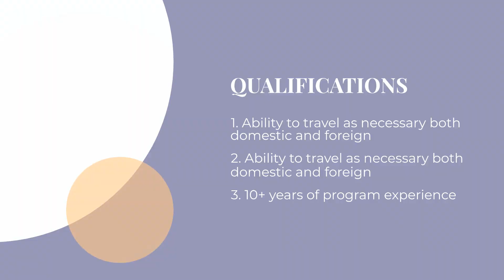Business Manager Position in Houston, TX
Our client is seeking talented, innovative individuals to join their team and make history as they build the first free-flying commercial low-Earth orbit space station.

Their cutting-edge endeavor will be a continuously crewed, free-flying, multifunctional space station dedicated to conducting advanced research and fostering industrial activity.

Chosen team members will become an integral part of the history books, as they help design, construct and launch the station.

They looking for creative problem-solvers with a drive to push the boundaries of space exploration.

If you’re passionate about making history, join their team and help them build the first free-flying commercial low-Earth orbit space station. Together, you can make a lasting impact on the future of space exploration.